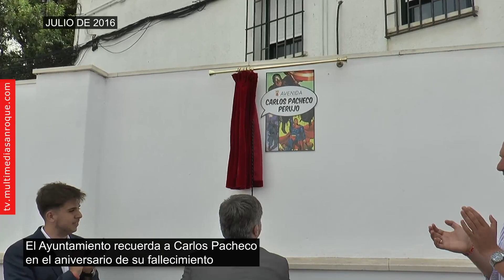NOTICIA PRIMER ANIVERSARIO FALLECIMIENTO CARLOS PACHECO 9 NOVIEMBRE 2023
El Ayuntamiento de San Roque quiere tener un recuerdo del dibujante Carlos Pacheco, en el primer aniversario de su fallecimiento. Por ello, además, se va a realizar un programa especial de Radio y Televisión el martes 14, cuando el genial historietista hubiera cumplido 63 años.